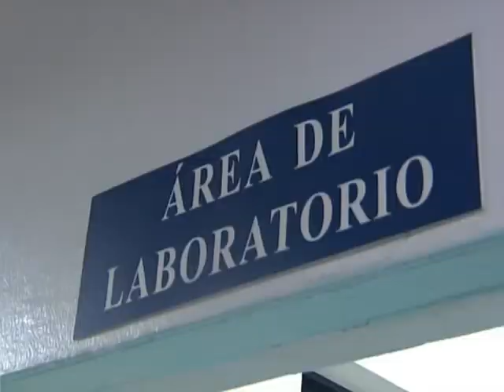Director Maternidad Los Minas niega muerte de embarazadas con síntomas de AH1N1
La gripe AH1N1 además de cobrar nuevas vidas, ha recreado enfrentamientos públicos entre las autoridades de Salud y el Colegio Médico. Ese enfrentamiento se agudizó en la mañana de hoy en el hospital de maternidad de Los Mina, en donde los médicos aseguran que murieron dos mujeres embarazadas con síntomas de la enfermedad, versión que es negada por las autoridades del centro.